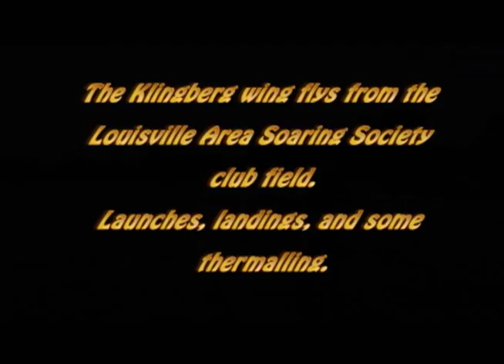Klingberg Wing Flying at Vettiner Park - An interesting and fun sailplane!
Gordy flying his Klingberg Wing sailplane at the Louisville Area Soaring Society club field in Charlie Vettiner Park. Launch with the high-start and working some lift with Dion's Sagitta and Jack's Ava.
Not too many of these flying. It looks real good in the air.